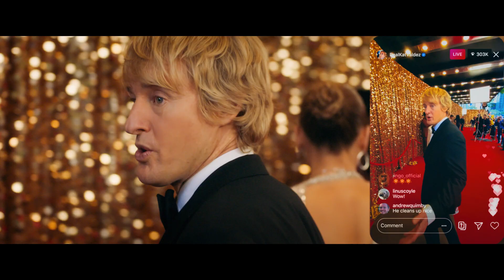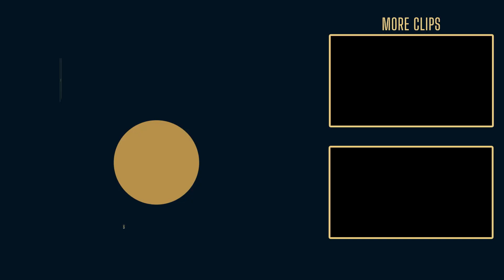MARRY ME (2022) | Hollywood.com Movie Trailers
Check out the official movie trailer for Marry Me starring Utkarsh Ambudkar, Owen Wilson & Jennifer Lopez!

What do you think about this musical romantic comedy?

Keep Up With The GOOD in Hollywood:
► Sign up for our newsletter & be the first to access our new movie ticketing app, coming later this year

Hollywoodstreams is owned by Hollywood.com, an entertainment tech company putting the GOOD in Hollywood with feel-good entertainment & lifestyle news about your favorite celebrities. Read the latest